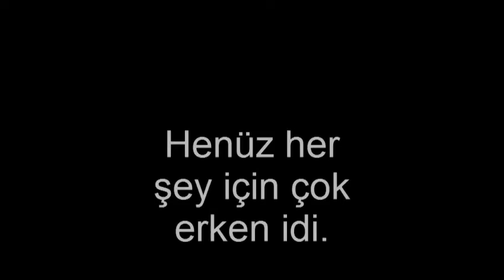ARC WARDEN ILE WIN ALMAK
orospualper 15 fps..